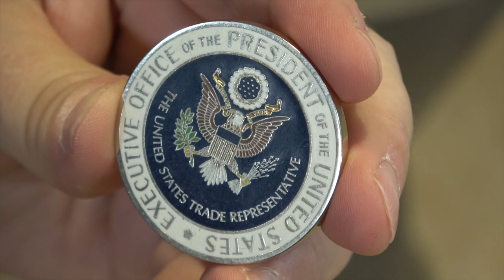Good God Episode 9: Ambassador Ron Kirk part 2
George and former Dallas Mayor Ron Kirk continue their conversation on Faith and Public Life.